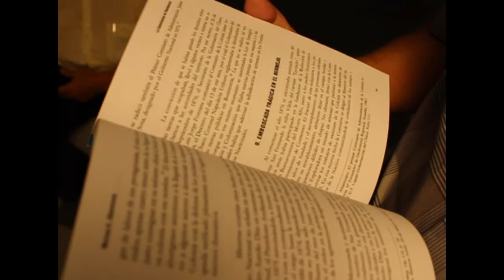El escritor chaqueño, especializado en historia regional Marcos Altamiano presenta su libro LA C